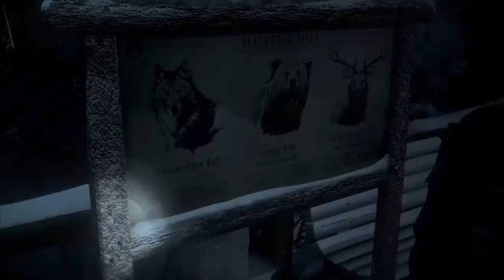Until Dawn (Part 3)